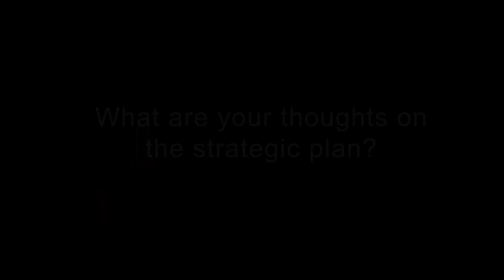Introducing Professor Geoff McColl, UQ Faculty of Medicine's new Executive Dean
In June 2018, Professor Geoff McColl joined The University of Queensland's Faculty of Medicine as Executive Dean. We caught up with Geoff to learn more about his path to UQ, what attracted him to Brisbane and his thoughts on the Faculty's new Strategic Plan